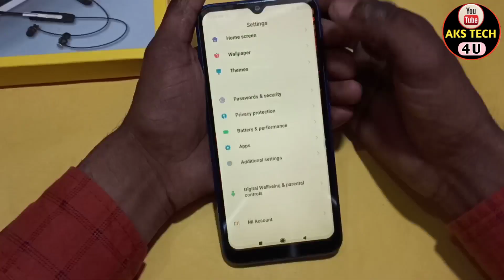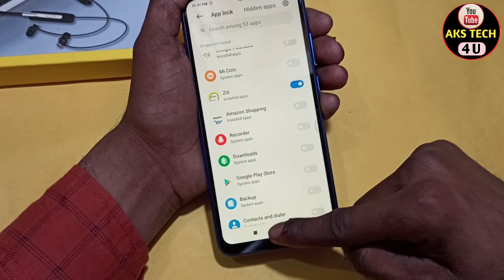Poco M3 App Lock | How To App lock in Poco M3 | App Lock कैसे करें Poco | AksTech4u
Hello Friends

‌ POCO M3 HIDDEN FEATURE VIDEOS.

3. How to set fingerprint lock screen lock.